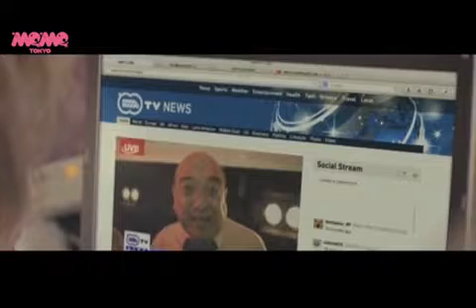でんぱ組 inc「W W D Ⅱ」MV【マイナスからのスタート、やっぱキツい! 】 x264